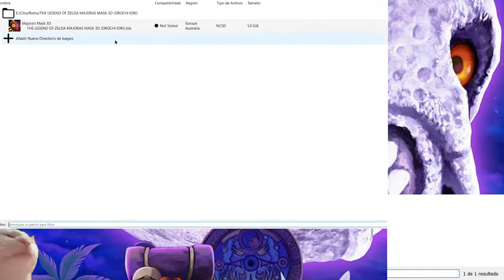opa (Pinga) ;v